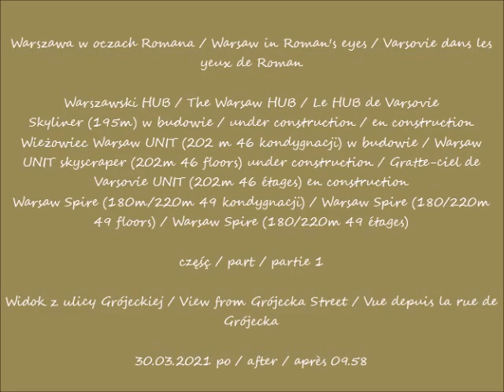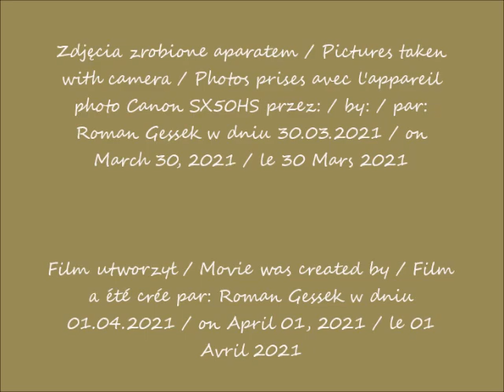2021 04 01 2021 03 30 Warszawa HUB Skyliner UNIT Warsaw Spire cz 1 Widok z ulicy Grójeckiej p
Warszawski HUB / The Warsaw HUB / Le HUB de Varsovie
Skyliner (195m) – wieżowiec w budowie / - skyscraper under construction / - gratte-ciel en construction
Wieżowiec Warsaw UNIT (202 m 46 kondygnacji) w budowie / Warsaw UNIT skyscraper (202m 46 floors) under construction / Gratte-ciel de Varsovie UNIT (202m 46 étages) en construction
Warsaw Spire (180m/220m 49 kondygnacji) / Warsaw Spire (180/220m 49 floors) / Warsaw Spire (180/220m 49 étages)
Widok z ulicy Grójeckiej / View from Grójecka Street / Vue depuis la rue de Grójecka
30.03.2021 po / after / après 09.58